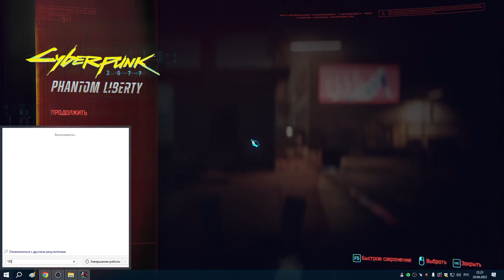21 Преступный экшен в Уотсоне 3я часть